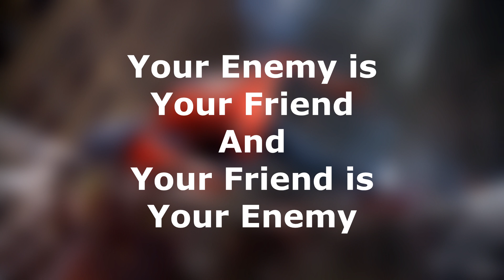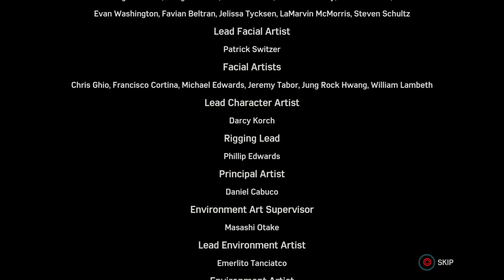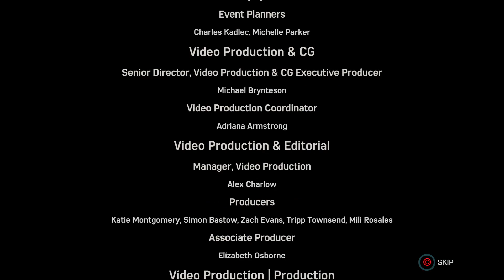MARVEL Spider-Man || Mr. Negative SAGA || Season 1 Episode 13 || Your Enemy is Your Friend and Your_